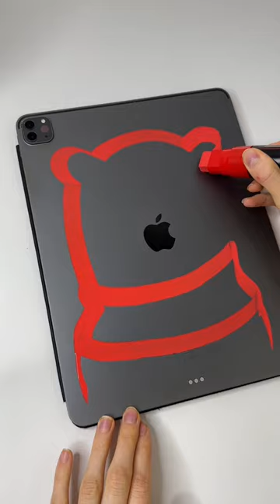I Customized Sister’s IPad Using only HUGE RED Marker🫣* looks terrible *😢 (shorts)